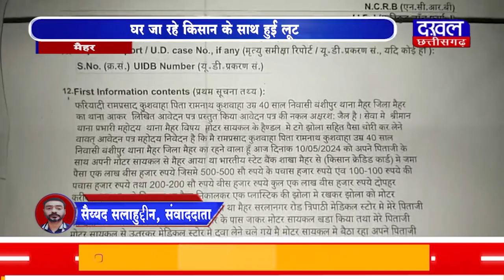DAKHAL NEWS घर जा रहे किसान के साथ हुई लूट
घर जा रहे किसान के साथ हुई लूट
गेंहू खरीदी का पैसा लूट ले गए लुटेरे